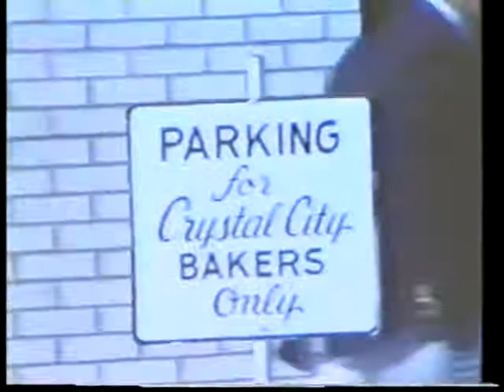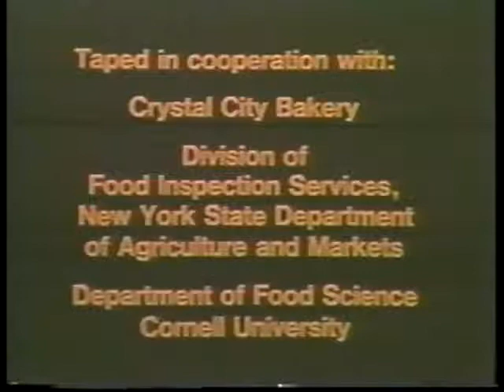Case Studies in Inspecting a Food Establishment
Taped in cooperation with Crystal City Bakery; Division of Food Inspection Services, New York State Department of Agriculture and Markets; and Cornell University Department of Food Science